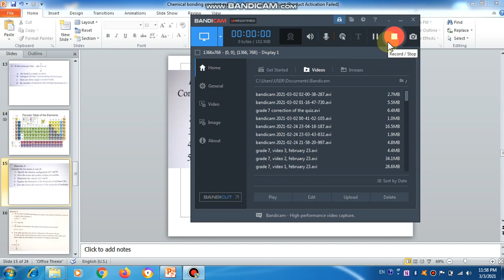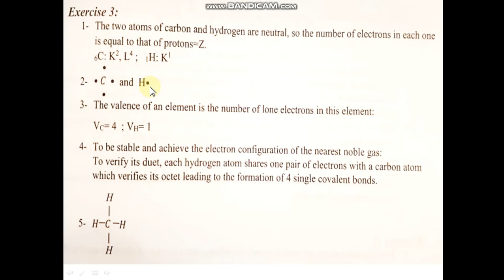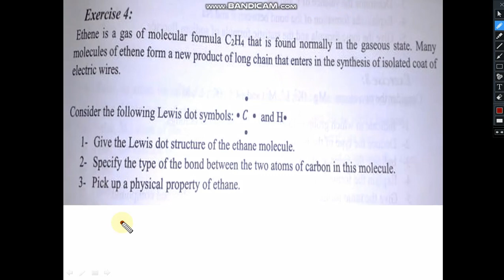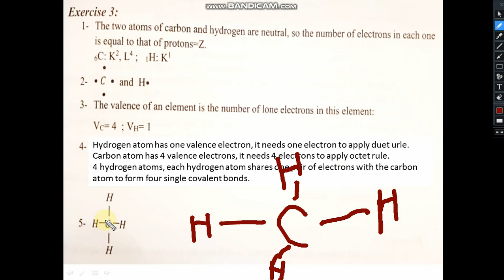grade 9 , video 1 , march 4